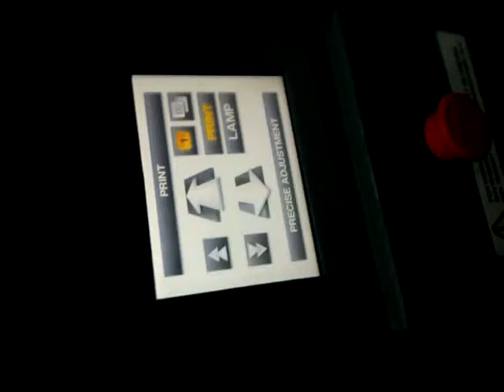FCTC Taiwan 2